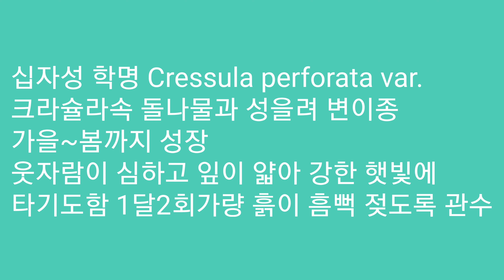십자성 핑크프리티 멘도사 아메치스 프리티 루비넥크리스 마커스 적귀성 오로라 잎꽂이를 다**바구니에 담았습니다 ^^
음악 : Children. wav